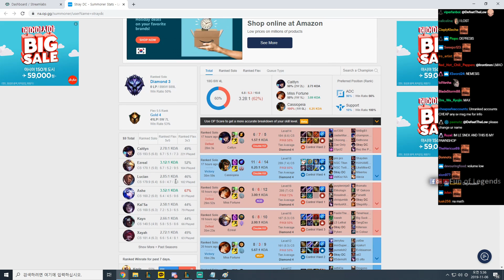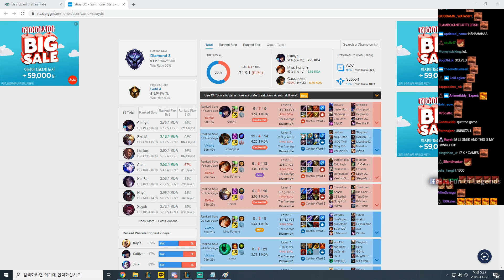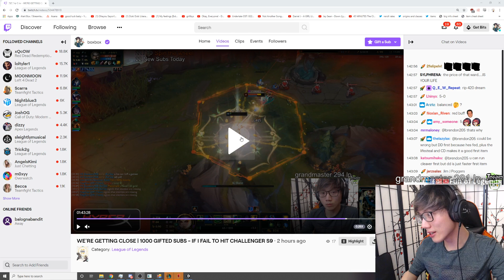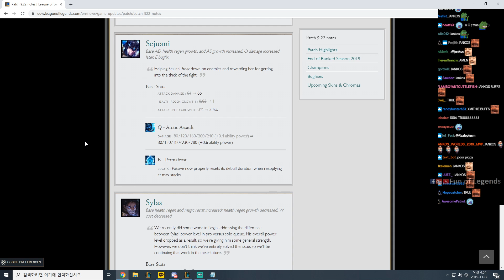TYLER1'S LAST STREAM EVER - BETS ON HIS KILL NUMBER AND LOSES | YASSUO PLAY WITH HIS FOOD | LOL